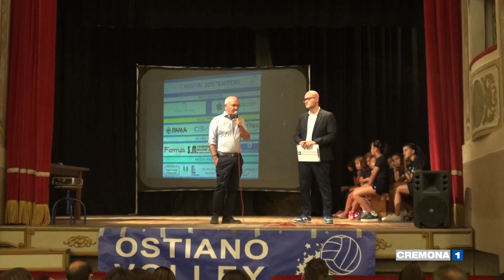Al Teatro Gonzaga si alzail sipario per l’Ostiano Volley